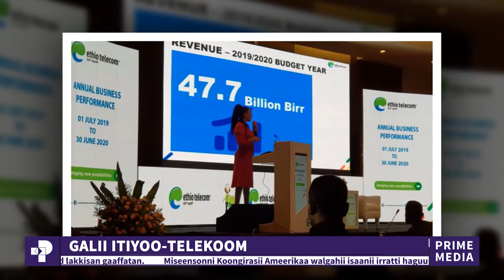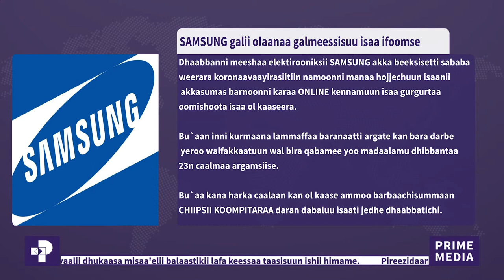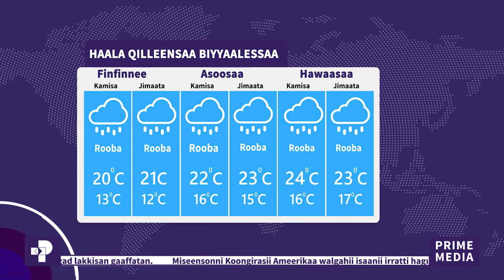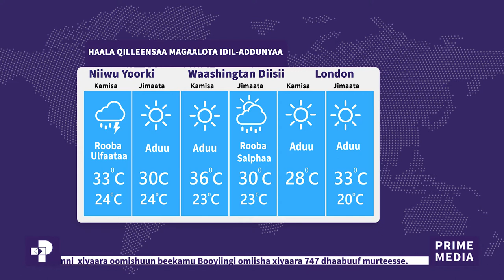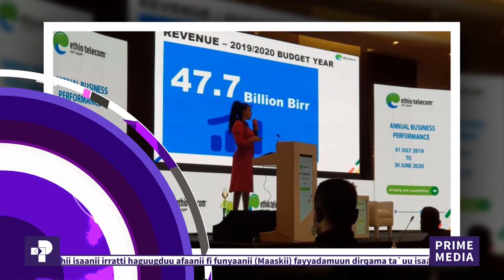ODUU PIRAAYIM: ADOOLESSSA 23, 2012